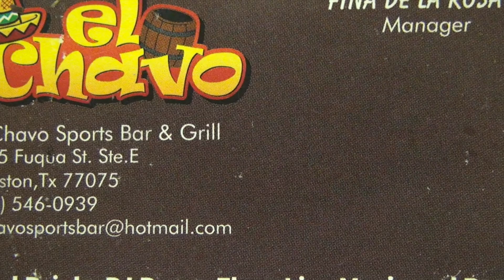EL CHAPO 2